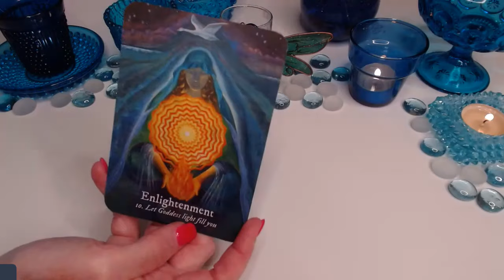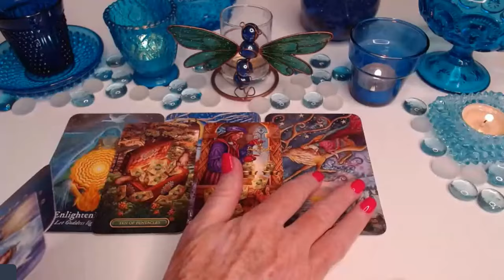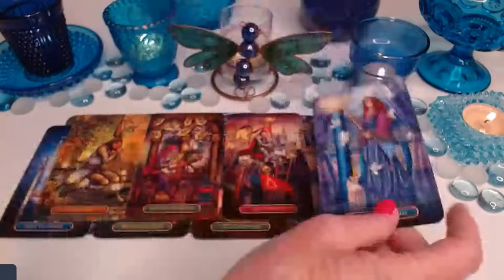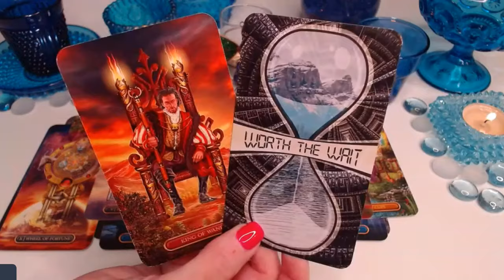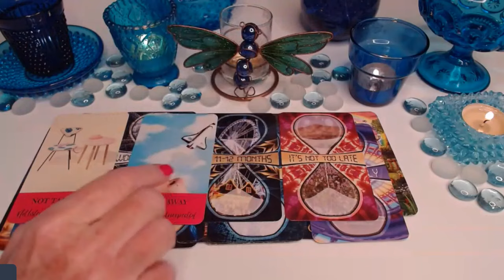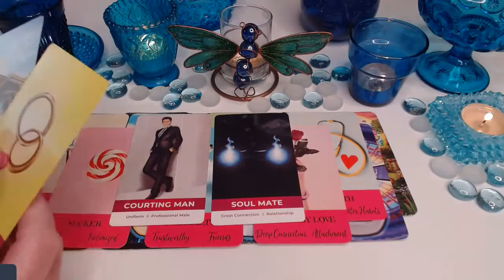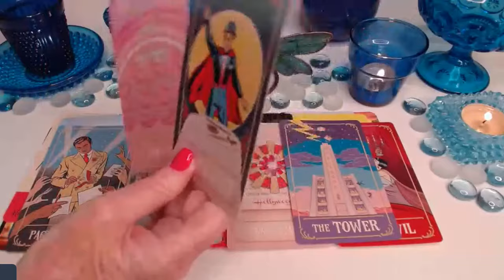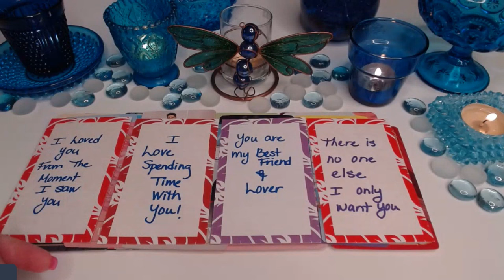💖WOW! WORTH THE WAIT!😍DON'T IGNORE THIS PASSION🤯🪄FRIENDS TO LOVERS💘COLLECTIVE LOVE TAROT READING ✨